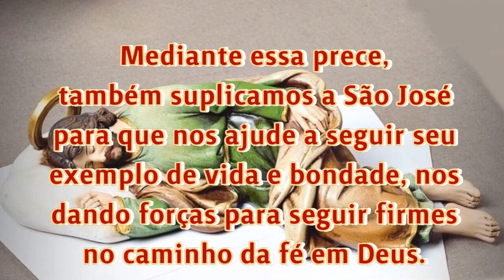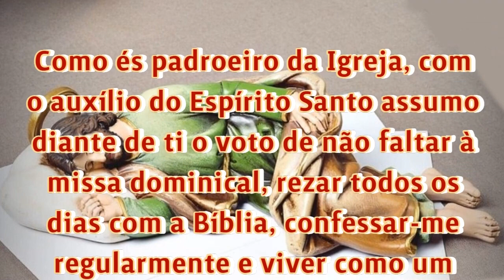12/09/2023 Oração de São José dormindo Sonha com este pedido junto de Deus